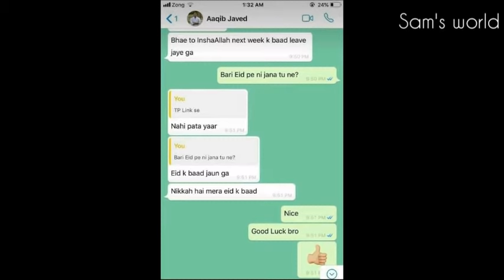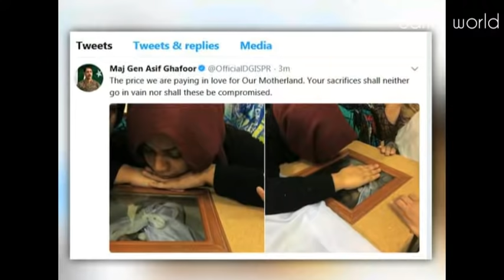Teri mitti mein mil javan. || Tribute to martyrs of Pak Army.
This video is a tribute to martyrs of Pakistan Army, who fought for our motherland till their last breath and last drop of blood. We can never pay them back for their sacrifice. The price we are paying in love of our motherland. Your sacrifices will never go in vain.